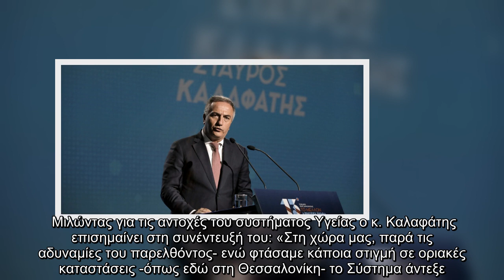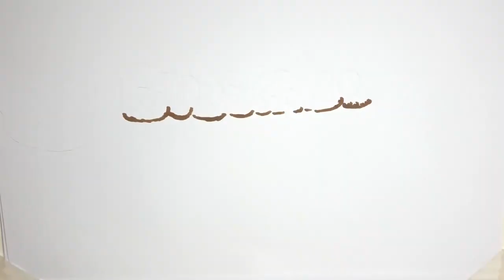Καλαφάτης: Ξεκινάμε μια εθνική εκστρατεία για να πείσουμε για την αναγκαιότητα του εμβολιασμού | ΠΟΛ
Καλαφάτης: Ξεκινάμε μια εθνική εκστρατεία για να πείσουμε για την αναγκαιότητα του εμβολιασμού | ΠΟΛΙΤΙΚΗ | iefimerida.gr..
 Την πρόθεσή του να εμβολιαστεί δημόσια εκφράζει, σε συνέντευξή του στην Εφημερίδα «Μακεδονία της Κυριακής», ο ο Γενικός Γραμματέας της Κ.Ο. της Ν.Δ. Σταύρος Καλαφάτης, σημειώνοντας:    «Ξεκινάμε μια εθνική εκστρατεία με τον κωδικό «Ελευθερία» για να πείσουμε και τους πλέον δύσπιστους σε ό,τι αφορά την ασφάλεια, την αποτελεσματικότητα και την αναγκαιότητα του εμβολιασμού. Ας μην ξεχνάμε ότι η ασφάλεια του καθενός εξαρτάται από την ασφάλεια όλων των άλλων».   Μιλώντας για τις αντοχές του συστήματος Υγείας ο κ. Καλαφάτης επισημαίνει στη συνέντευξή του: «Στη χώρα μας, παρά τις αδυναμίες του παρελθόντος- ενώ φτάσαμε κάποια στιγμή σε οριακές καταστάσεις -όπως εδώ στη Θεσσαλονίκη- το Σύστημα άντεξε. Και άντεξε διότι έγινε ένα τιτάνιο έργο: Οι κλίνες ΜΕΘ από τις 557 που άφησε η Κυβέρνηση ΣΥΡΙΖΑ έφτασαν τις 1305. Έγιναν περισσότερες από 7.000 προσλήψεις. Δημιουργήθηκαν 500 κινητές ομάδες του ΕΟΔΥ και αυξήθηκαν οι δαπάνες για το ΕΣΥ κατά 25%».   Αναφερόμενος στη στάση της αντιπολίτευσης ο Γενικ ...